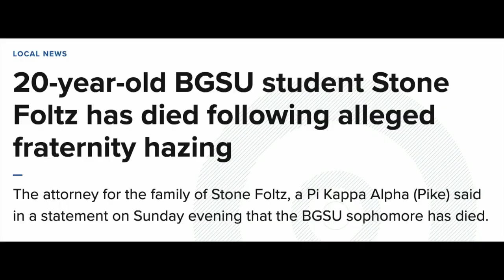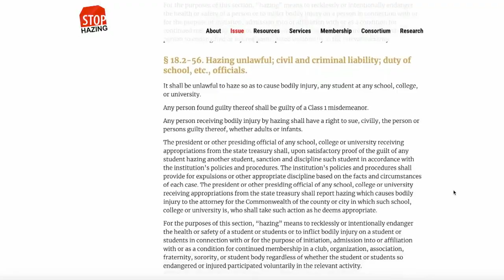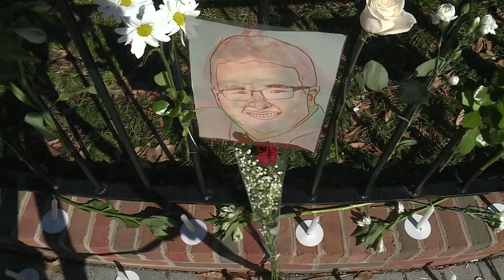Death of a VCU student and a history of hazing: 'It's got to stop'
The death of VCU student Adam Oakes, whose family said was given a dangerous amount of alcohol at a fraternity event before he was blind-folded and hit his head on a tree, opened wounds for a couple more than 300 miles away.  “It's crushing every time you see another death,” said Evelyn Piazza. “It’s like somebody punched me in the gut. Not only was it alcohol, but it was a head injury and it just hit a little too close to home.”